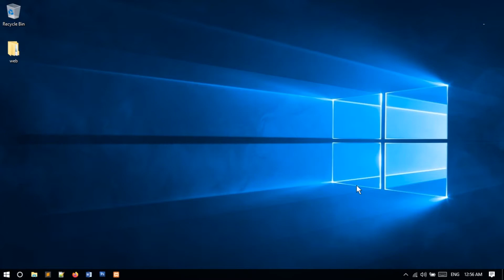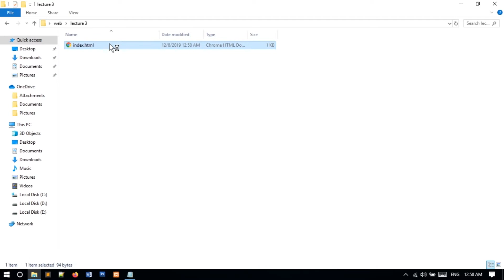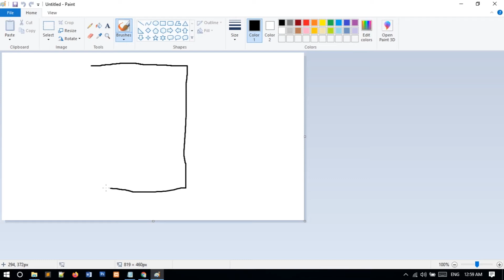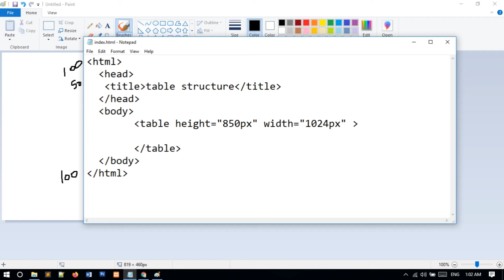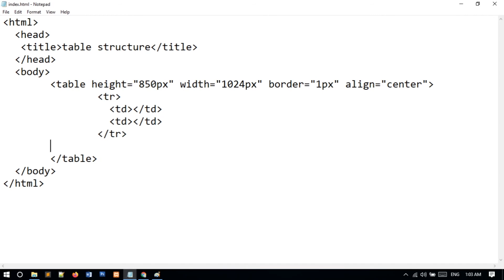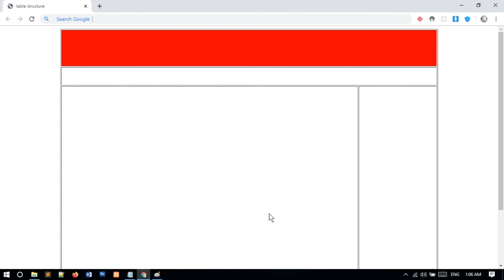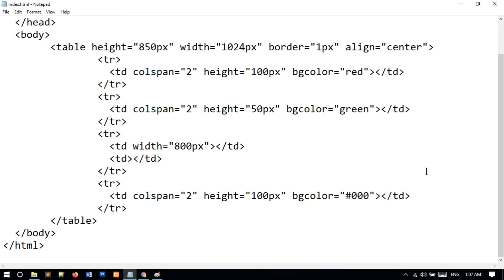Table Structure in HTML | Html CSS JavaScript Tutorial in Hindi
In this video we go over the basics of HTML and what you will need
to follow along for the entire series.  This series will cover the latest concepts including HTML5.